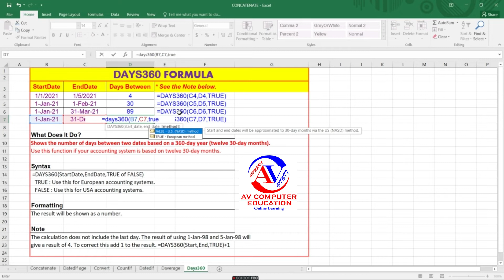How to use DAYS360 function in Excel : Tutorial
The Excel DAYS360 function returns the number of days between two dates based on a 360-day year, where all months are assumed to have 30 days. For example, the formula =DAYS360("1-Jan-2021","31-Dec-2021") returns 360 days. A number representing days.
How to use the Excel DAYS360 function

Description
The DAYS360 function returns the number of days between two dates based on a 360-day year (twelve 30-day months), which is used in some accounting calculations. Use this function to help compute payments if your accounting system is based on twelve 30-day months.

Syntax
DAYS360(start_date,end_date,[method])

The DAYS360 function syntax has the following arguments:

Start_date, end_date    Required. The two dates between which you want to know the number of days. If start_date occurs after end_date, the DAYS360 function returns a negative number. Dates should be entered by using the DATE function, or derived from the results of other formulas or functions. For example, use DATE(2008,5,23) to return the 23rd day of May, 2008. Problems can occur if dates are entered as text.